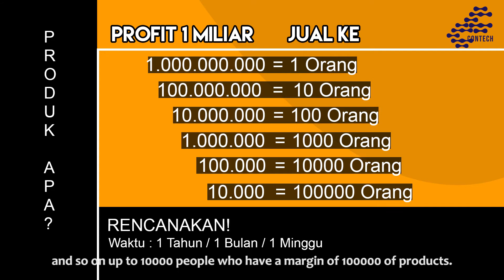#2 Cara Dapetin satu miliar. itung-itungan simple ( How to get 1 Billion)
jadi klo kita bisa dapetin 10rb, 100rb, 1jt, pasti kita jg bisa dapetin 10jt, 100jt bahlan 1 miliar.

serius??? cekidot kuy..